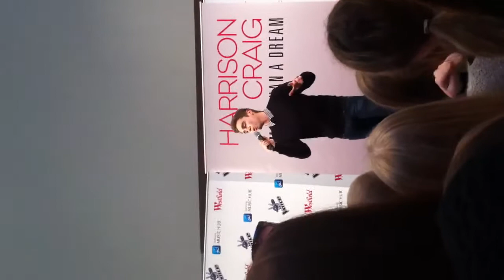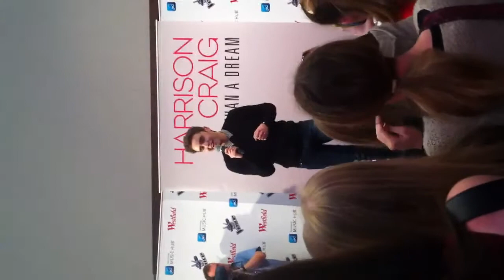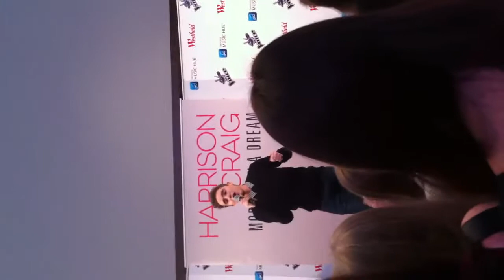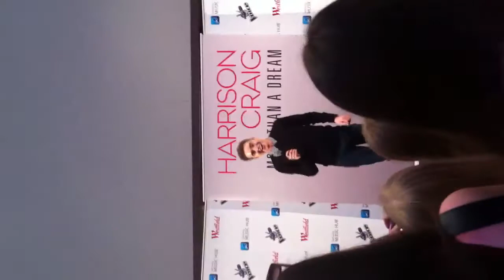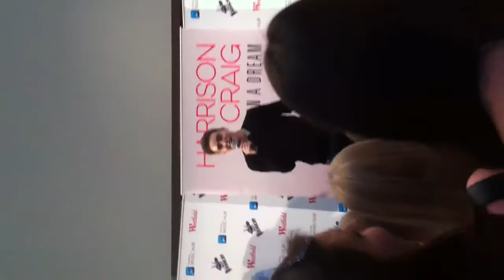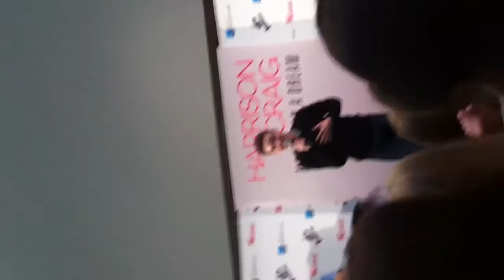Harrison Craig - Chermside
Harrison Craig's live performance at Westfield Chermside in Brisbane - 28/06/13